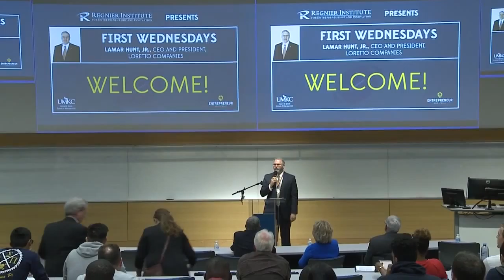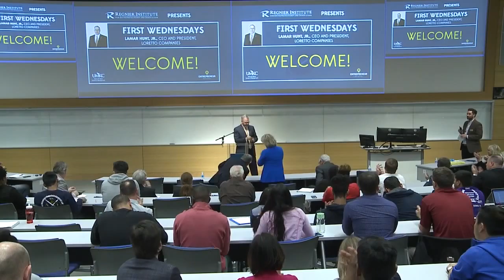First Wednesdays feat. Entrepreneur Hall of Fame Speaker Series: Lamar Hunt, Jr.